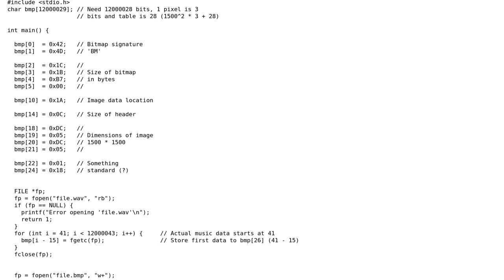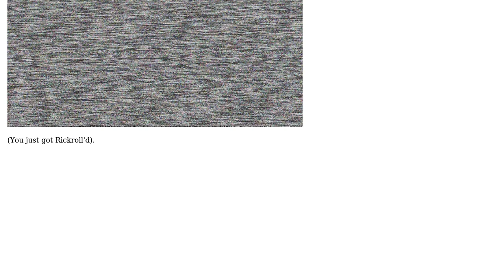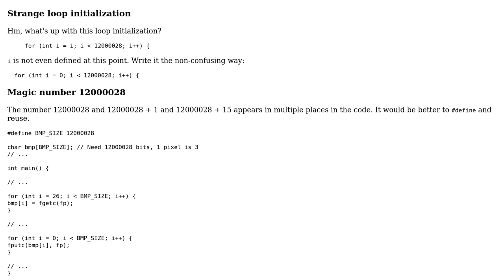Turning music into an image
With thanks & praise to God, and with thanks to the many people who have made this project possible! | Content (except music & images) licensed under CC BY-SA | Music | Images & others | With thanks to user janos user Jamal user insanikov and the Stack Exchange Network Trademarks are property of their respective owners. You are responsible for your own actions.